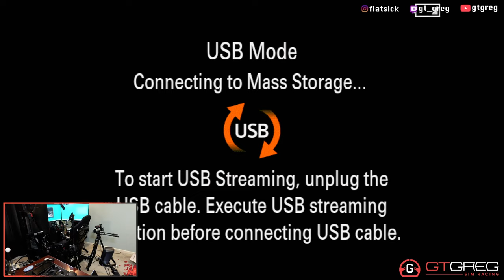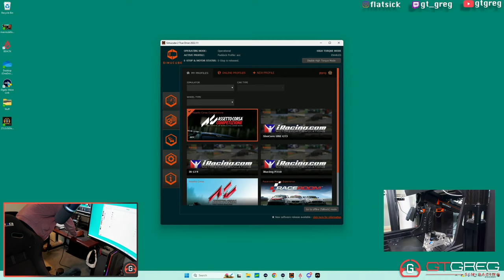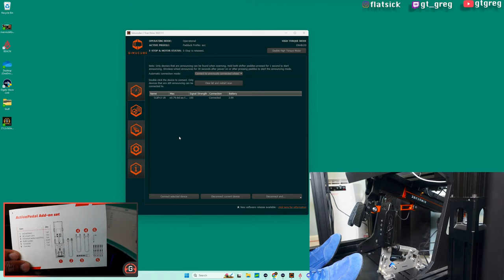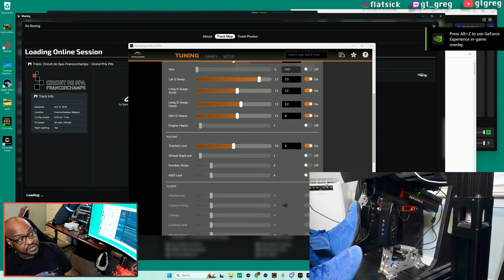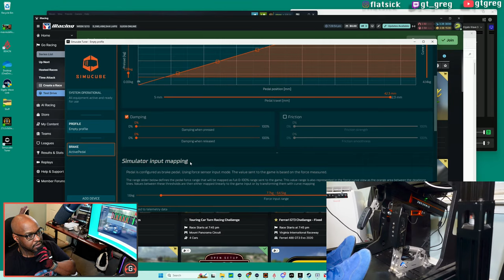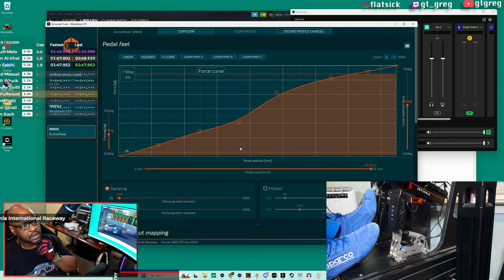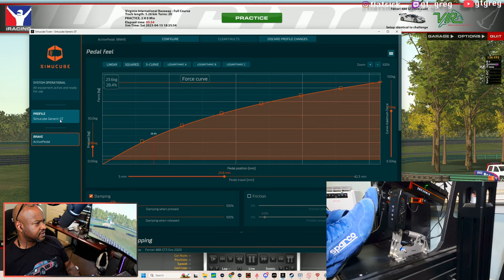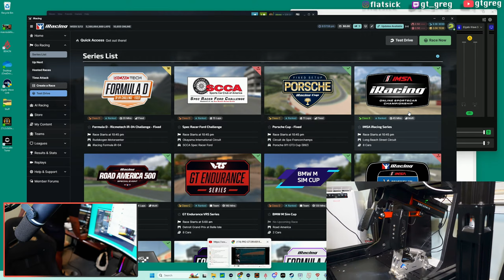PART 1! Is the SIMUCUBE ACTIVE PEDAL WORTH It? Unboxing, Installation, Initial Impressions!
Watch my Last Live Stream, the experience completely changed after a software update

Unboxing,  Installing, Testing and Judging the Simucube Active Pedal!